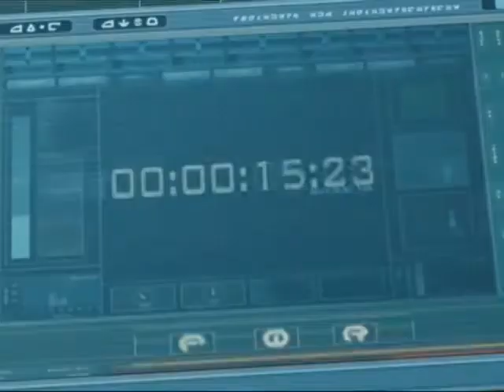William Goes to Lyoko - Code Lyoko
William, now a member of the Lyoko Warriors, goes to Sector Five with Aelita to defend the core, being the first new person to visit Lyoko and receive an avatar since the group's start.

Season 3 Episode 13 (Ep 65) "Final Round"